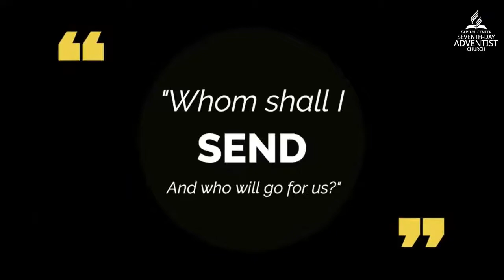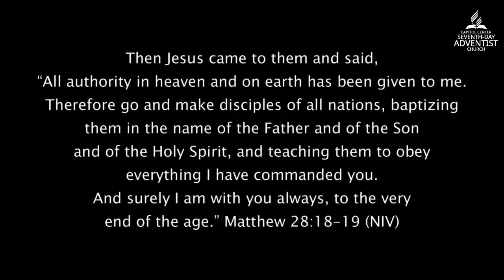”IMPORTANT ADVICES” By: Bro. Noe Fernandez, Sr.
Midweek Prayer Meeting
Capitol Center SDA Church